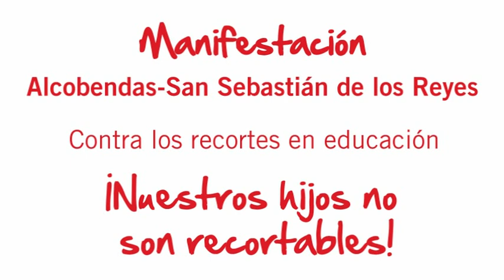Manifestación contra los recortes en educación. Alcobendas - San Sebastián de los Reyes